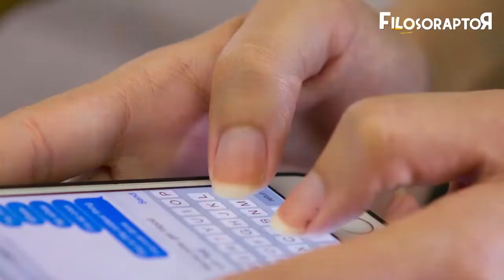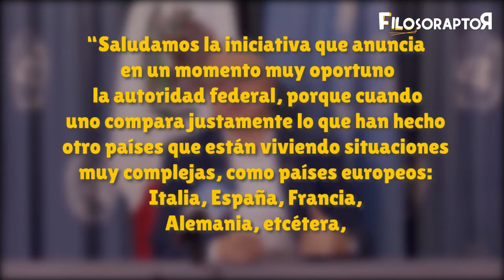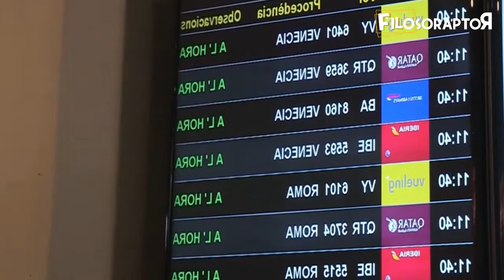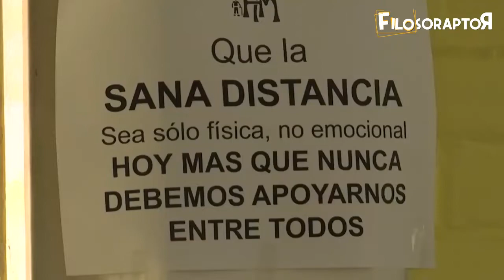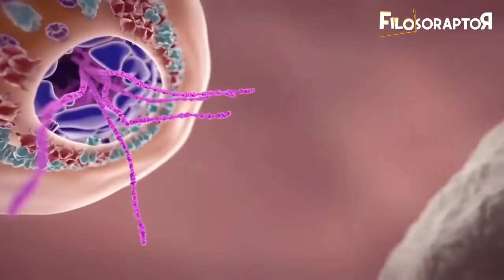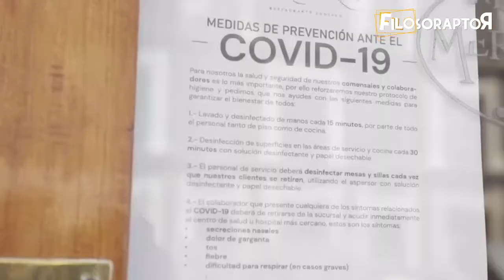Cuarentena en México ¿Ha sido efectiva?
Cuarentena en México: muchas personas sin ser especialistas en epidemiología han criticado el actuar del Gobierno de México ante la pandemia del coronavirus Covid-19 que actualmente afecta a cientos de países; sin embargo, expertos nacionales e internacionales han elogiado la estrategia de la administración del presidente Andrés Manuel López Obrador.

Mientras la oposición y los ‘especialistas’ de redes sociales critican al gobierno y exigieron el cierre de todo desde hace semanas, la representación en México de la Organización Panamericana de la Salud (OPS) y de la Organización Mundial de la Salud (OMS) han dicho en diferentes oportunidades que la estrategia de México ha sido precisa.

La OMS en México felicitó al país por las medidas adoptadas hasta ahora, que lo sitúan "un paso adelante" respecto a los territorios europeos afectados por el virus.